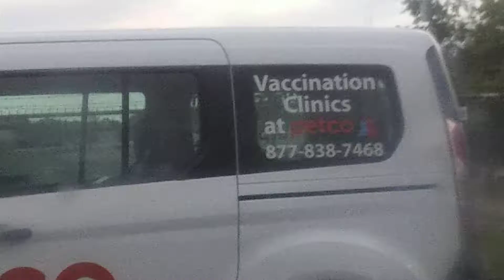Vetco, vaccination van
Now you guys are really in luck, while we were at Mobil on the run I found this really cool vetco vaccination van right next to us